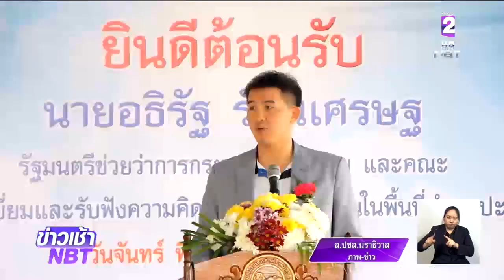รองนายกฯ "พล.อ.ประวิตร" ให้กำลังใจผู้ประกอบการประมง จ.ปัตตานี